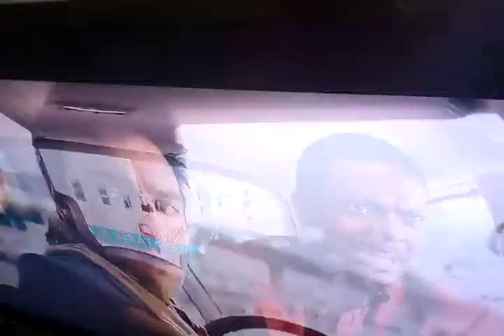französischer typ liebt amerika nicht